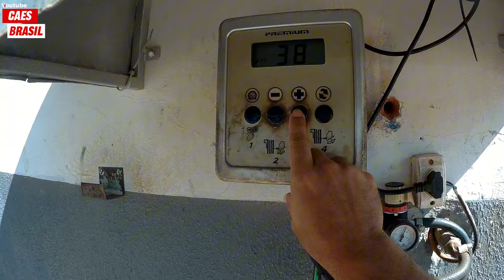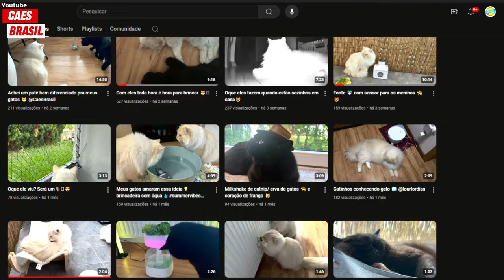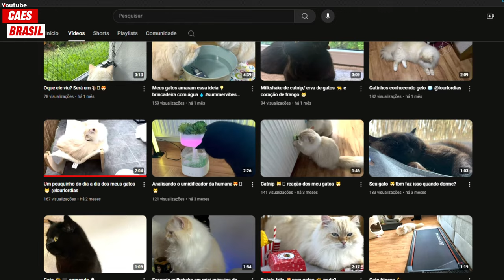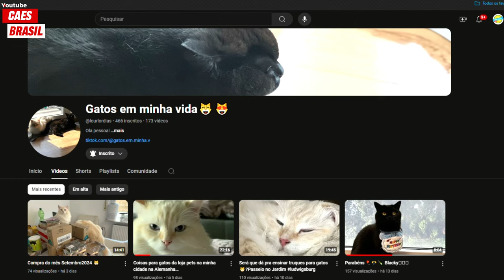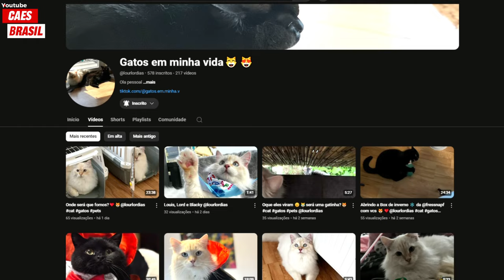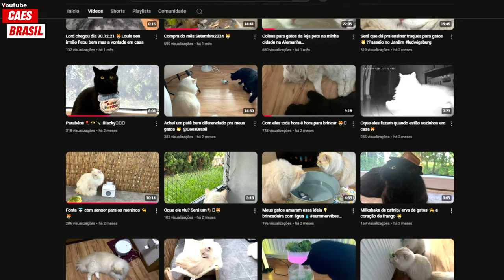A Batida foi Feia mas o bom é que...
Whats do Nadson para Produtos Pet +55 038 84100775

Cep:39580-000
Francisco Sá MG
Francisco Alves